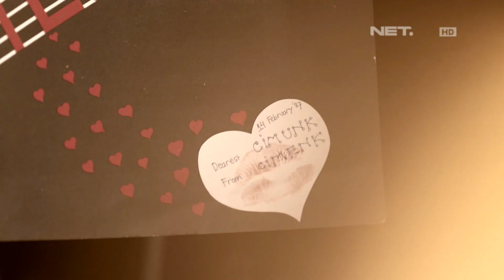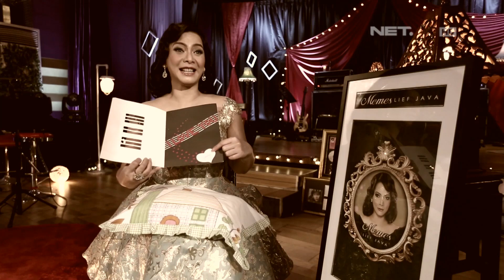Memes - (Moody'd Mood For Love George Benson ft Sheena Easton Cover) - Music Everywhere